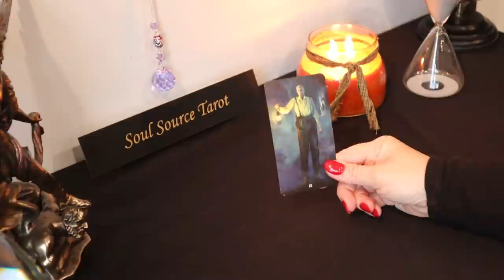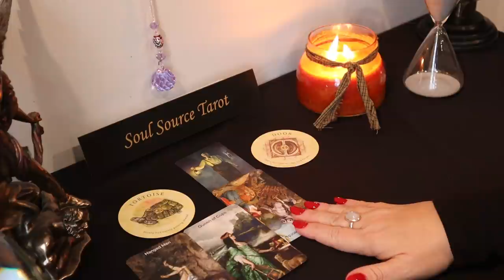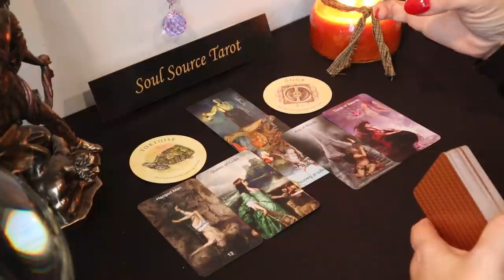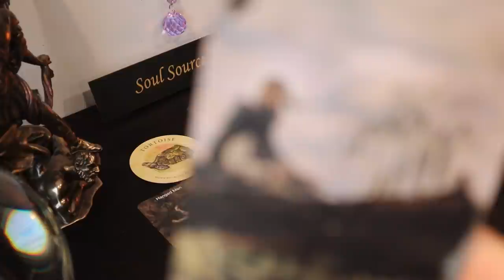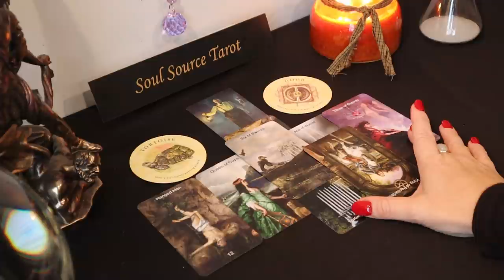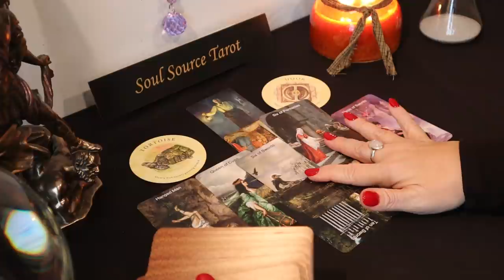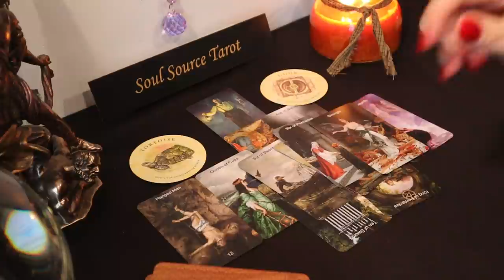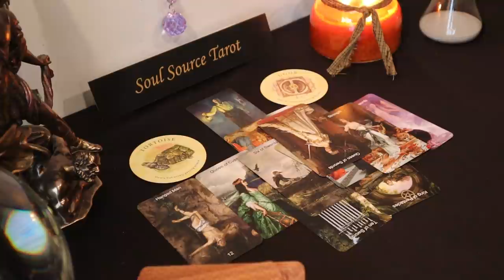Cancer | Leaving | January 4 - 10 Cancer Weekly Tarot Reading